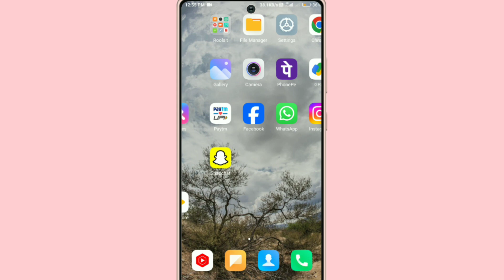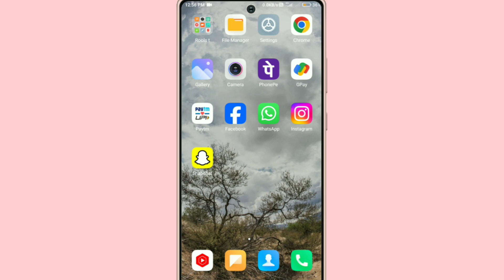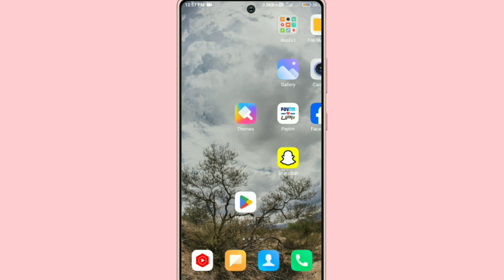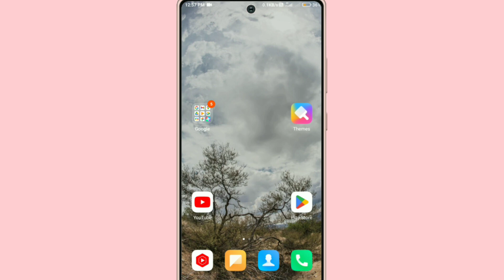Google Pay Par Lock Kaise Lagate Hai !! Google Pay Par Lock Kaise Dale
1. How To Set Lock On Google Pay
2. Google Pay Par Lock Kaise Lagaye
3. Google Pay Par Lock Kaise Dalte Hain